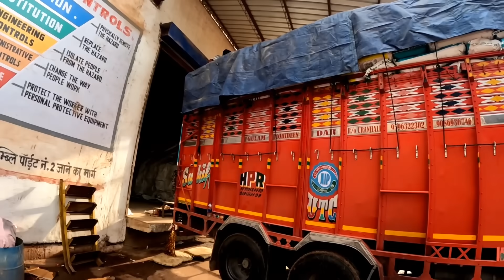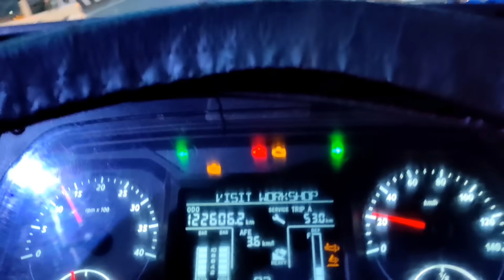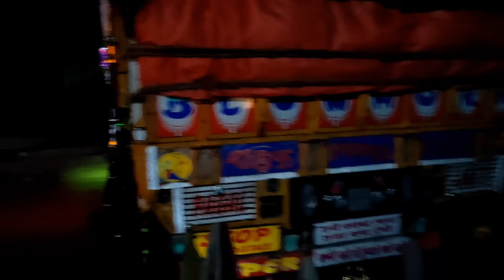Loading complete ✅ || Gadi phir se khrab ho gaya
Loading complete ✅ || Gadi phir se khrab ho gaya || ‎@Anuj Sharma